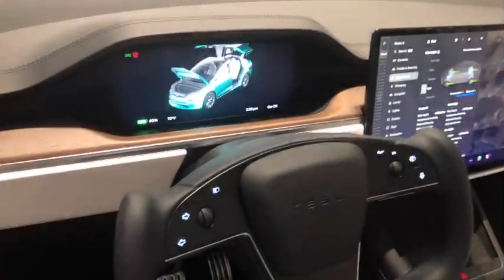New Tesla Model Y White Color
Range and Performance
Acceleration 0-60 mph
Model Y 5.0 sec
Model Y Long Range 4.8 sec
Model Y Performance 3.5 sec*
Range
Model Y 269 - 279 miles
Model Y Long Range 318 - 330 miles
Model Y Performance 303 miles
Range varies with wheel selection and is reflected under each option
Top Speed
Model Y 135 mph
Model Y Long Range 135 mph
Model Y Performance 155 mph
Drivetrain
Model Y Dual Motor All-Wheel Drive
Model Y Long Range Dual Motor All-Wheel Drive
Model Y Performance Dual Motor All-Wheel Drive
Powerful Efficiency
Tesla designed Model Y from the ground-up as an electric vehicle using system-level integration throughout. Each component, including batteries, motors and even exterior aerodynamics are optimized to benefit from one another and create one of the most efficient, yet unbelievably powerful vehicles ever built.
*With first foot of rollout subtracted.